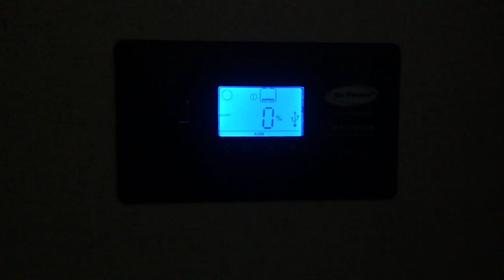Day 60: We Hit Zero % Solar & It Recovered So Fast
We finally hit zero percent solar. It Recovered SO FAST!!!